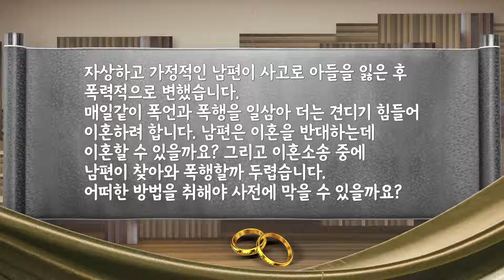473rd_남편이 아들을 잃고 폭력적입니다. 이혼할 수 있을까요?